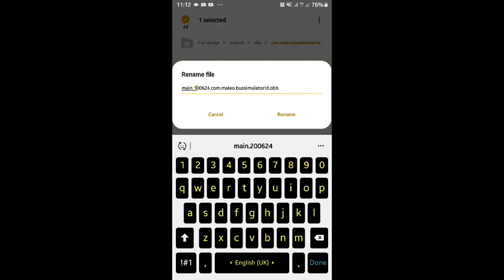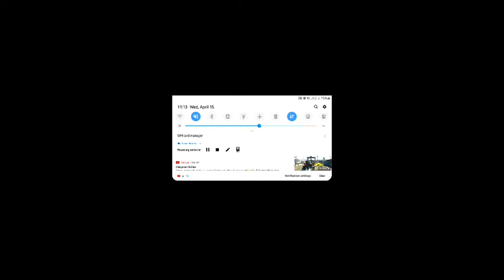New Traffic mod systemHow To Add KeralaTrafficMod in Bus simulator Indonesia / Support everyphone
main.100624.com.maleo.bussimulatorid.obb